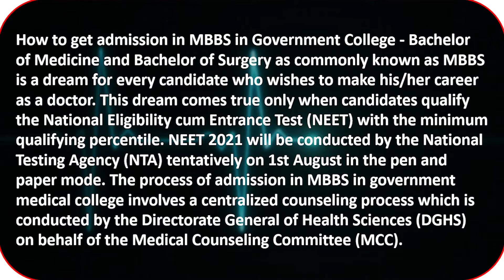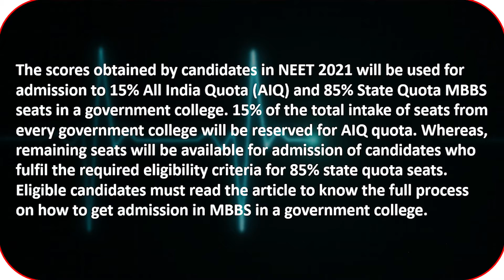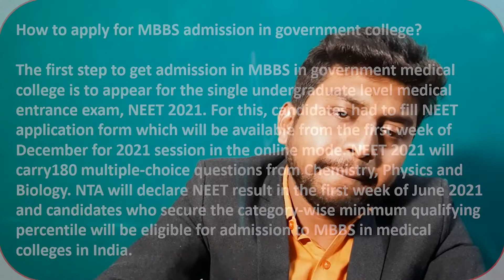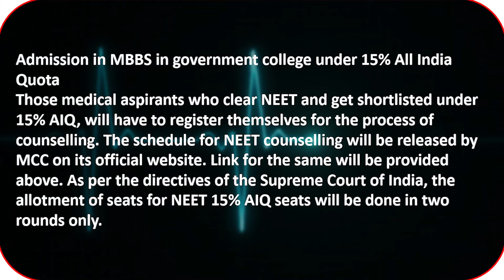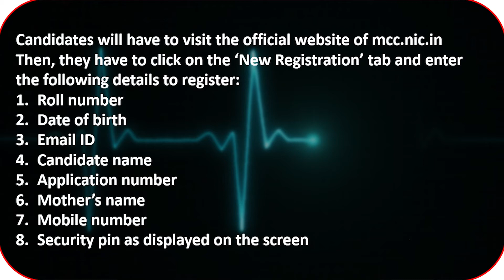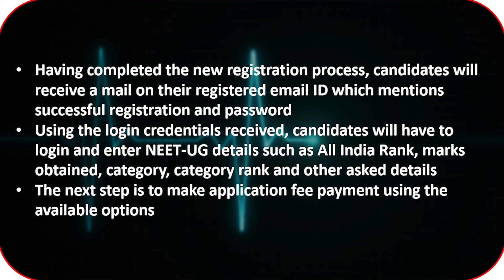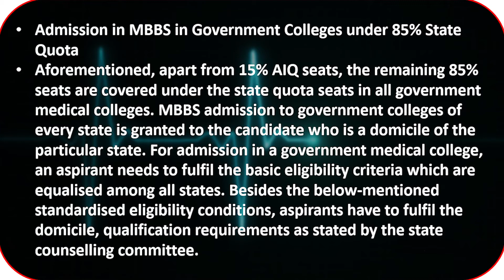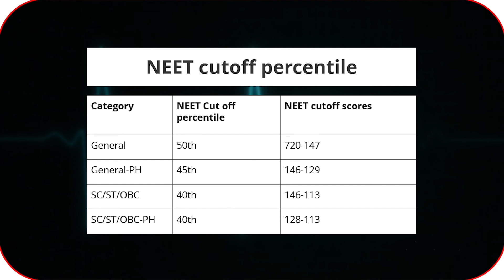Admission Procedure in Government Medical Colleges in India